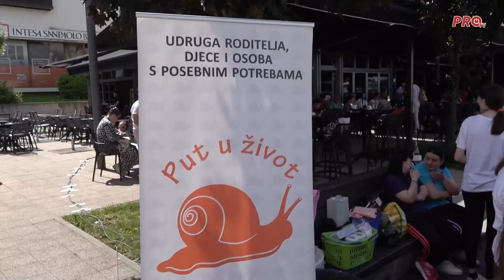KOŠARKOM ZA TOLERANCIJU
‘Košarkom za toleranciju’ do uvažavanja različitosti

S ciljem promoviranja tolerancije, uvažavanja različitosti i promoviranja kulture mira u Livnu se održao 7. tradicionalni turnir u uličnoj košarci pod nazivom “Košarkom za toleranciju“.
Sudjelovale su košarkašice iz Livna, djeca i mladi s poteškoćama u razvoju, članovi i volonteri Udruge PUŽ, Udruženje žena MIZ Livno, Marijanska Vinkovska mladež, članice Udruge Bistrica, te pojedinci-članovi Koalicije „Uvažavanje”.
Kao svake godine, tako je i ove, Grad Livno pružio potporu u organizaciji događaja, a dobrovoljni prilozi prikupljeni ove godine su namijenjeni za liječenje samohrane majke iz Drvara, Ane Gloginje.
Uvažavanje je jezik srca koji svatko može razumjeti, a upravo ovaj turnir je 2017. godine spojio i dvije žene, časnu sestru Blanku i mualimu Šejlu, koje su postale sinonim za međureligijsku suradnju, ne samo u Livnu, već i širom Bosne i Hercegovine.

Ova priča je dio projekta "Zajedno za bolju i tolerantniju zajednicu" koji provodi Centar za građansku suradnju iz Livna u cilju uključivanja mladih u društvene teme i promocije pozitivnih i filantropskih inicijativa. Aktivnosti organiziramo zahvaljujući projektu "Unaprjeđenje društvene kohezije kroz saradnju u oblasti pružanja lokalnih usluga u Bosni i Hercegovini" kojeg financira United Nations Peacebuilding, a provode IOM Bosnia and Herzegovina i Razvojni program UNDP Bosnia and Herzegovina u ime United Nations in BiH.